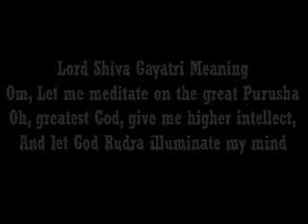SHIVA GAYATRI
Shiva Gayatri Mantra Lyrics
Om Tatpuruṣhaya Vidmahe
Mahadevaya Dhimahi
Tanno Rudrah Prachodayat